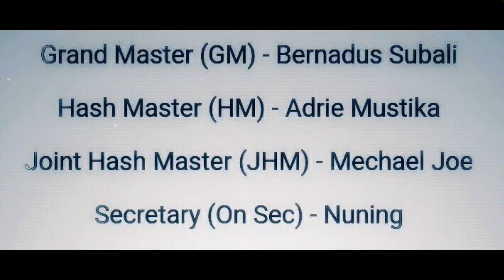BUKIT GONDANG - TELAGA KUMPE | CILONGOK | 8 Sept 2019 | JALAN SEHAT LINTAS ALAM | Purwokerto H3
Jalan sehat lintas alam, menikmati keindahan Bukit Gondang dan Telaga Kumpe.

Rute (trail):
Start dari Telaga Kumpe, Cilongok,  Kab. Banyumas, Jawa Tengah ke jalan aspal yg menurun, masuk hutan, menuju Bukit Gondang, menuruni seribu tangga kembali ke Telaga Kumpe.

Link to PH3 playlist yang saya ikuti sebagai hasher yang sempat divideokan

Purwokerto Hash House Harriers (PH3) adalah komunitas jalan sehat/lari lintas alam, lintas profesi, usia dan agama. Kegiatannya disebut hash, hash run atau hashing. Ketuanya disebut Hash Master (HM), peserta: hasher, harriers or hariettes. pembuat jalur/trail: Run Master/Hare.

Hare mulai jalan lebih awal dan menabur potongan kertas sepanjang jalur/trail. Hasher yang mulai jalan belakangan akan mengikuti jejak yang dibuat oleh Hare.

Motto: Fun, Fitness and Friendship.

Siapa saja boleh bergabung di acara ini baik sebagai member atau hanya simpatisan. Acara rutin diadakan setiap minggu.

Kegiatan seperti ini ada di banyak kota di Indonesia dan di luar negeri.